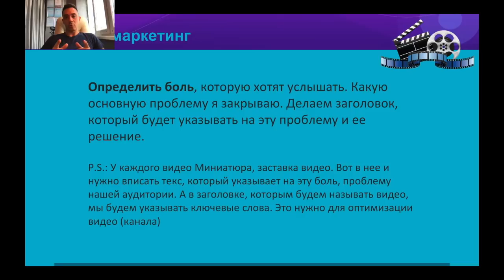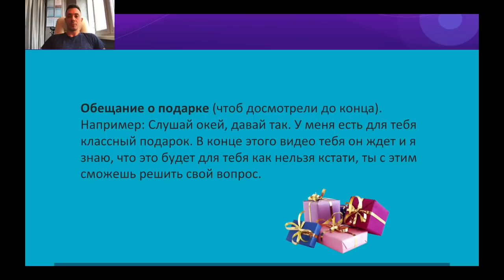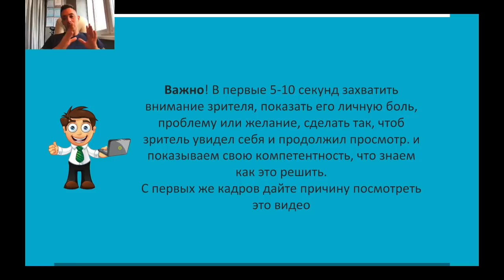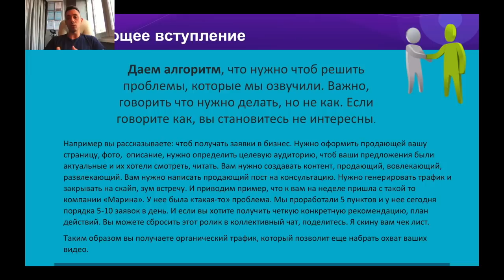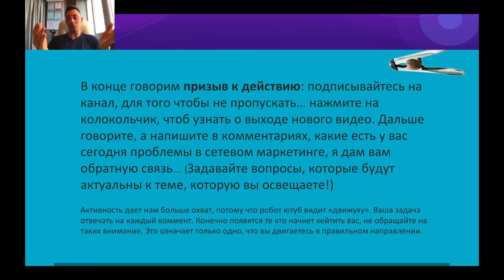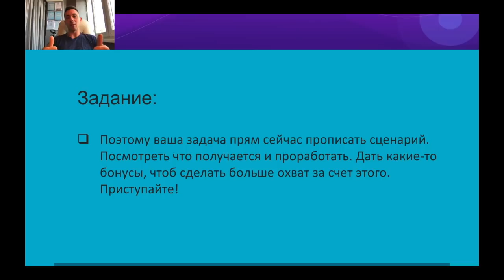Как снять твое первое видео? С чего начать? Пошаговая инструкция создания видео.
Как снять твое первое видео? С чего начать? Пошаговая инструкция создания видео для твоего бизнеса.

Определить тему видео
Написать сценарий видео
Определить боль
Обещание о подарке
Алгоритм

Все подробности смотри в видео и ты сможешь без проблем записать свое первое видео!

Чем будет полезен мой канал для вас:
1. Самопиар. Как раскрутить личныйБренд в МЛМ
2. Новый бизнес. Сетевой маркетинг в интернете
3. Как стать богатым. ОбучениеМЛМ бизнесу
4. Как стать топ лидером в МЛМ